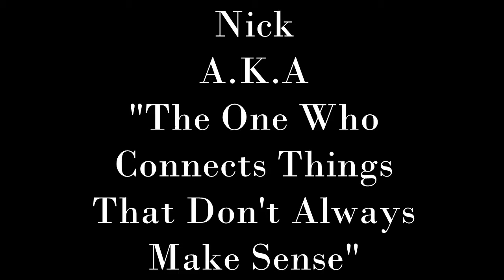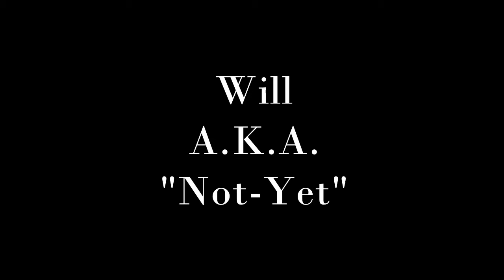Spain Park's Got Talent 2013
The live performances of the 4-5 girls, 11-13 girls, Counselors, and the awards given will be added to a later video.
Thank you for such a great summer!